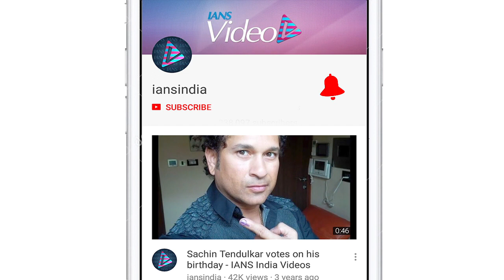Kangana slams Ranbir for not taking interest on politics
Actress Kangana Ranaut has slammed actor Ranbir Kapoor for not taking a stand on the country's politics and other issues.    In a 2018 interview, Ranbir was asked why he shied away from making political statements. The actor replied that he doesn't follow politics since it makes no difference to his life. He added that since he lives in a luxurious life and has complete access to basic needs like water, and electricity, he was fairly satisfied.